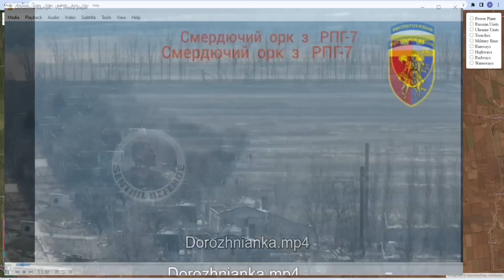தெறிக்கவிடும் புடின் படை..முன்னேறும் ரஷ்யா | Russia Ukraine War MAP Tamil | Senthil Defence